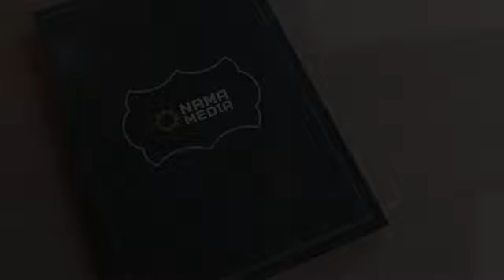Cusbooneysii Iimaankaaga (Renew your faith), Ramadan Series - Episode 1, Sh. Abdirahman Bashir